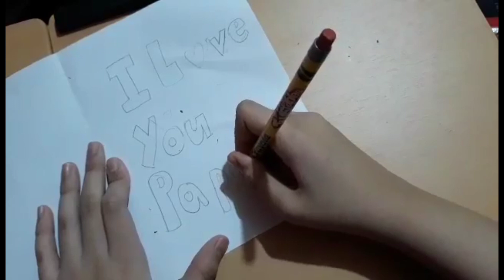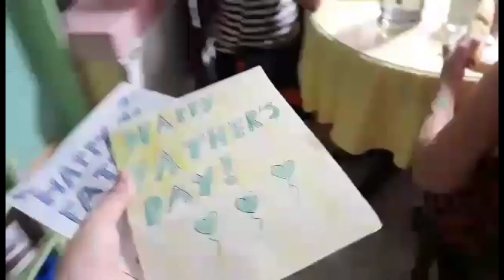Prefather's day celebration at Bangihan ni Kuya (June 15, 2024)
Duration:
00:00 Intro
00:05 Hi
00:18 Let's go
00:31 We're leaving
01:00 Let's buy corn first before we go
01:12 We're here
01:27 Looks so beautiful
01:52 Let's order our favorite food
01:57 Our favorite food is here
02:48 We're going home
03:18 But before we go home we have to buy bread
03:35 We're home
03:50 Let's make Father's Day card with me
06:15 Let's give Father's Day card to them
05:33 Bye
06:19 Outro